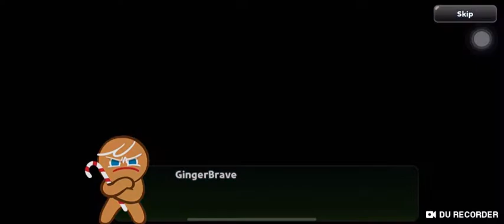CROB GingerBrave’s Tale (Adventure #7) Part 1 Story | Jinx lol | Cookie Run OvenBreak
Guild Jinx!
GingerBrave’s Tale (Adventure #7) Part 1 Story!🤩😭🤩😭🤩

00:00 Intro
00:17 Back on the Sea
01:30 Cookies Adrift
01:51 Dragonhead Island
04:07 The Rambutan Tribe
05:28 The Village’s Sweetie
09:17 Battle in the Dark
10:27 A Game of Hide-and-Seek?
15:31 The Missing Cookies
17:46 Into the Cave
18:08 In the Depths
18:46 End